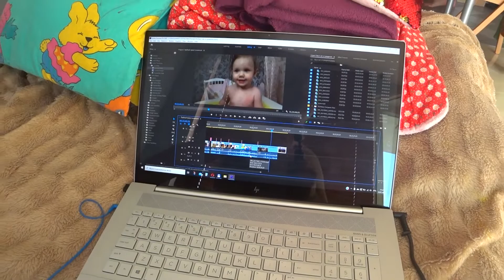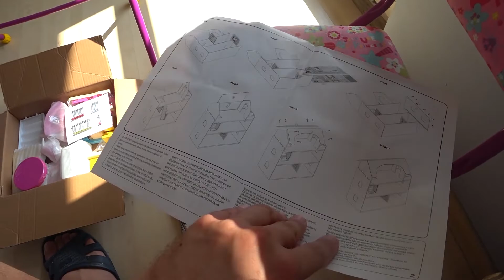День Рождения ЕВЫ 5 лет Подарки и Детская Радость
Karta: PL 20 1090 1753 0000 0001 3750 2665 Pavel Vovk